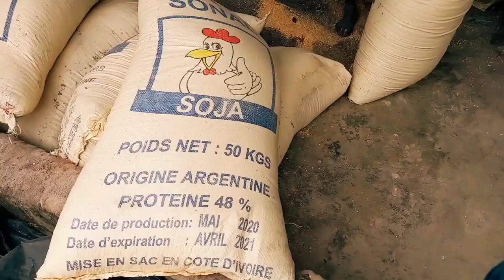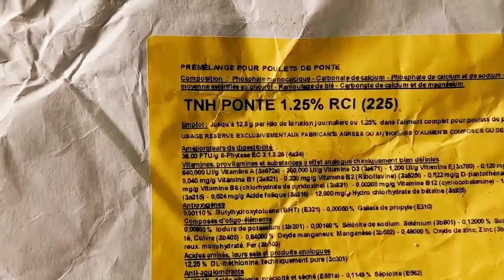MODÈLE FOURNEAUX A UTILISER POUR LE CHAUFFAGE DES CHAIR OU LES PONDEUSES ( POUSSIN CHAIRS OU PONTE)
ESSEMVO TV : ELEVAGE MODERNES, SANTE ANIMALES ET SAVOIR FAIRE A LA FERME.
 Vous allez trouvez ici des
conseils en élevage et santé animale. Des astuces pour bien réussir vos débuts en élevage.

ESSEMVO TV